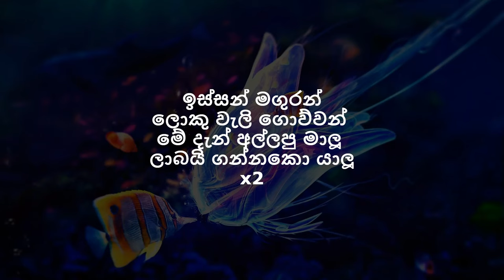Anton Rodrigo - ISSAN MAGURAN | ඉස්සන් මගුරන් (Lyrics)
Artist: Anton Rodrigo